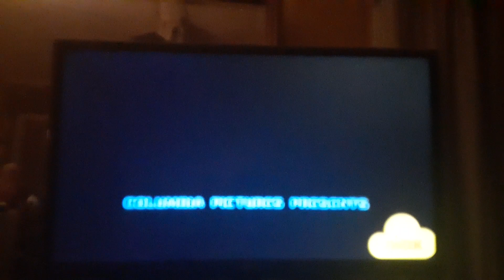Cloudy With A Chance of Meatballs 2 - Nickelodeon Intro